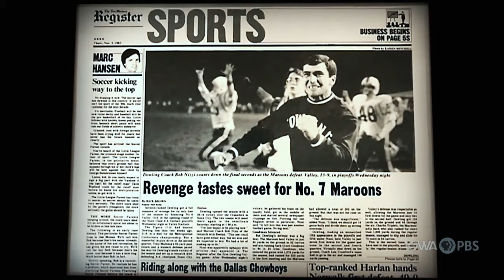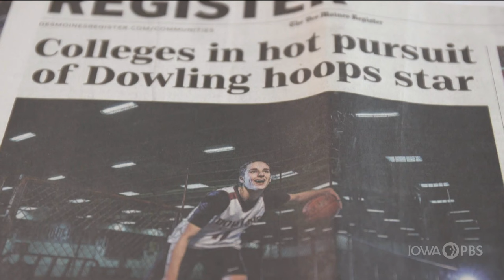Caitlin Clark in COLLEGE | Documentary Pt.1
Caitlin Clark is the greatest scorer college basketball has ever seen. This is her journey to greatness.